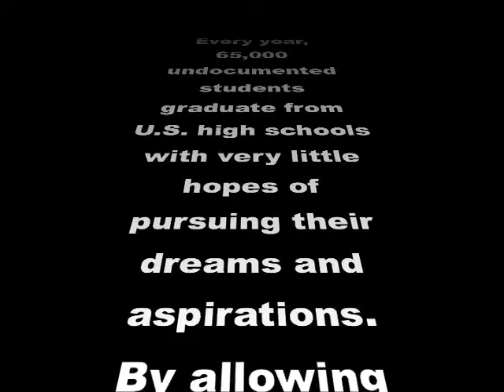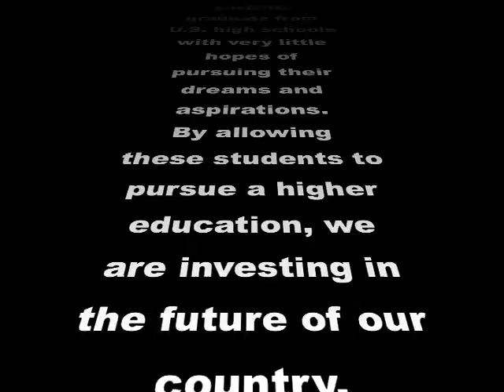5 dream act